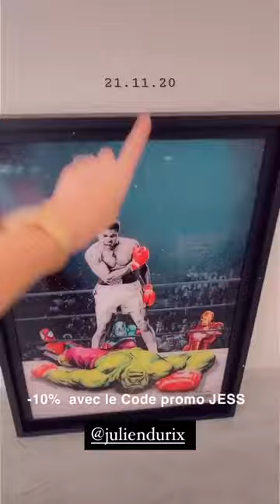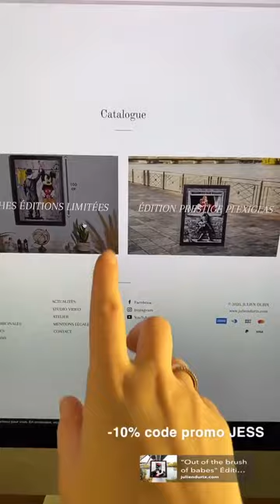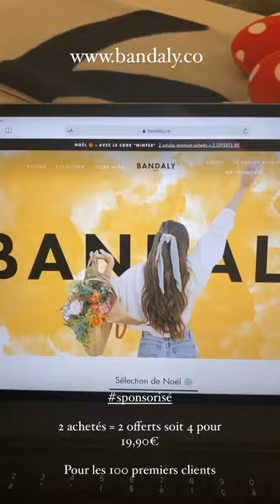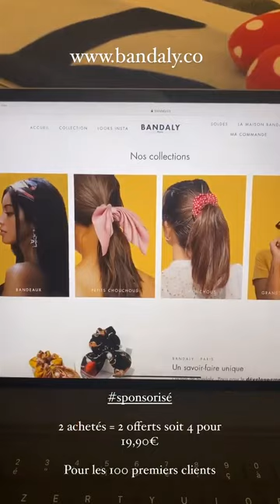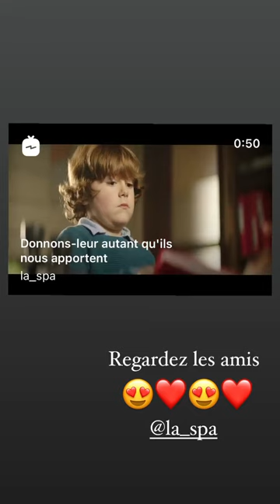JESSICA THIVENIN - 21 Novembre 2020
Les amis on se retrouve pour mon vlog du 21 Novembre 2020 sur notre chaine - Pour retrouver tous mes vlogs direction ma playlist